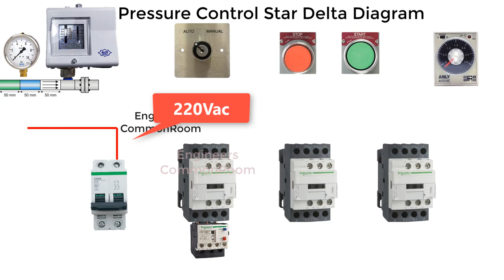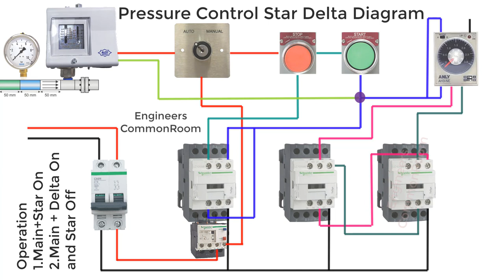Star Delta Starter Auto Pressure Control Diagram | Engineers CommonRoom ।Electrical Circuit Diagram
Star Delta Starter Auto Pressure Control Diagram | Engineers CommonRoom
A star delta starter is the most commonly used method for the starting of a 3 phase induction motor. In star delta starting an induction motor is connected in through a star connection throughout the starting period. Then once the motor reaches the required speed, the motor is connected in through a delta connection.

how a star delta starter works । Electrical Circuit Diagram